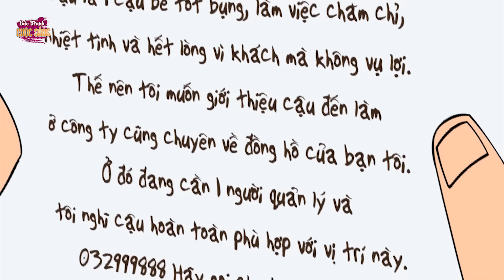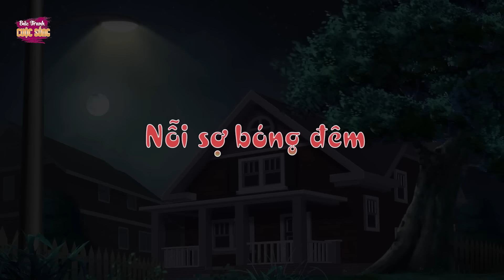ƯỚC MƠ KHÔNG PHẢI HỌC - PHIM HOẠT HÌNH HAY NHẤT - KHOẢNH KHẮC KỲ DIỆU - TRUYỆN CỔ TÍCH HAY NHẤT